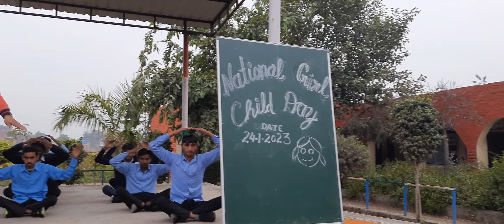Flexibility is increasing with regular excercise @ My School Gharawathi